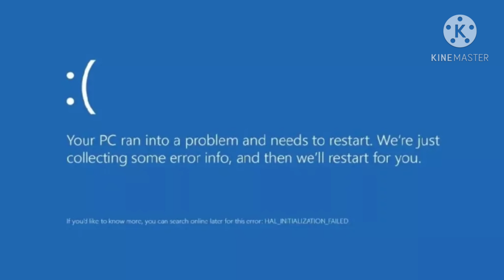bsod 2nd time